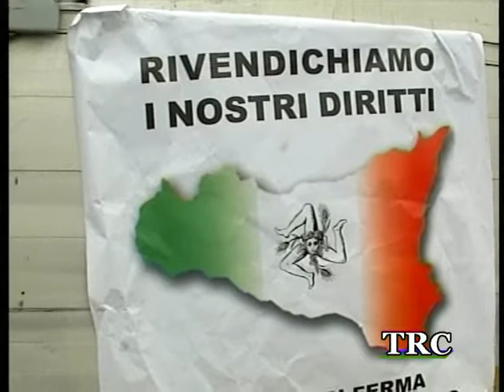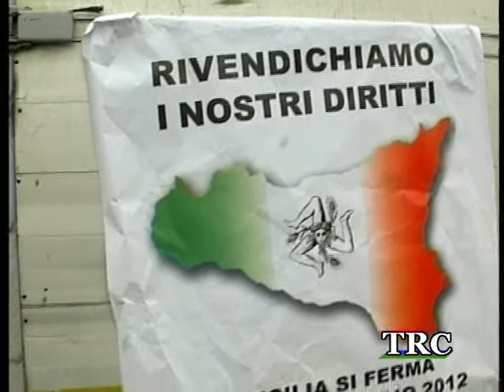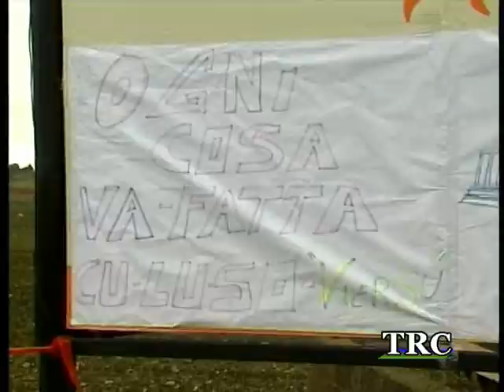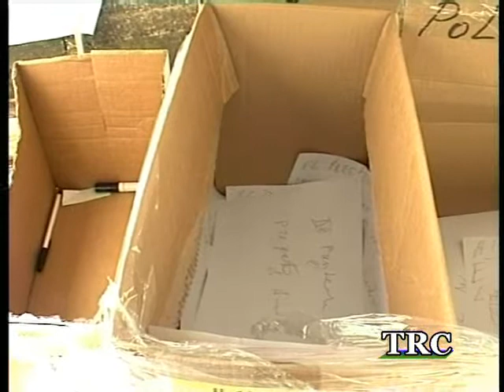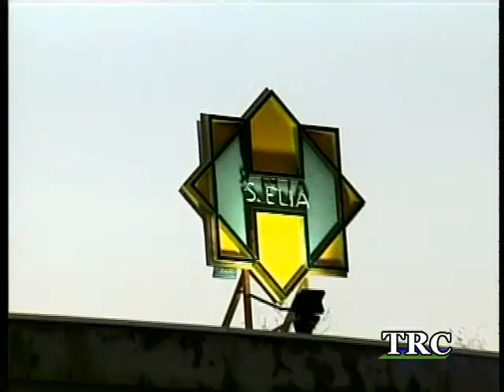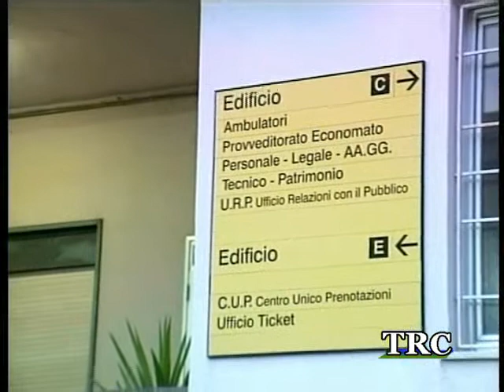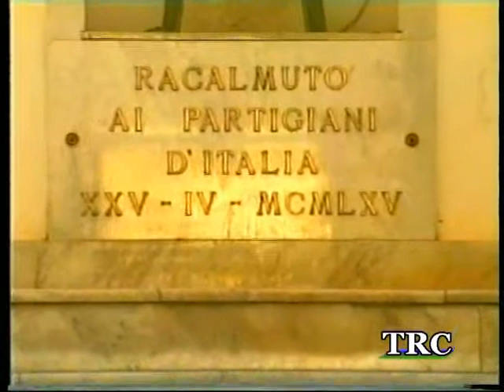TRC NOTIZIE DEL 16.01.2012. -- TRC -- Tele Radio Canicattì